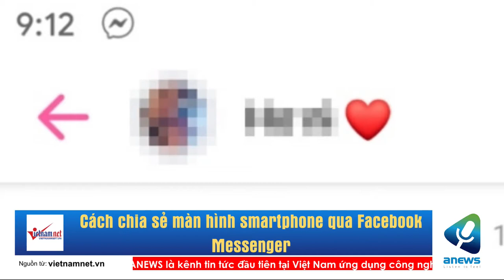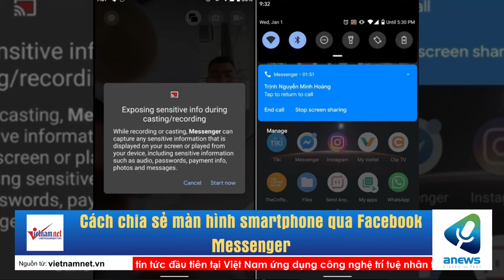Cách chia sẻ màn hình smartphone qua Facebook Messenger